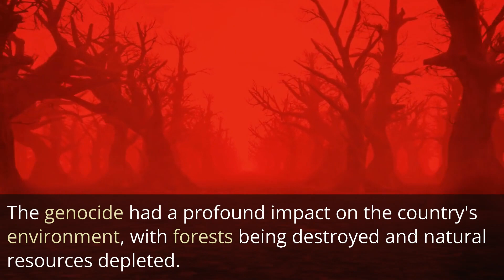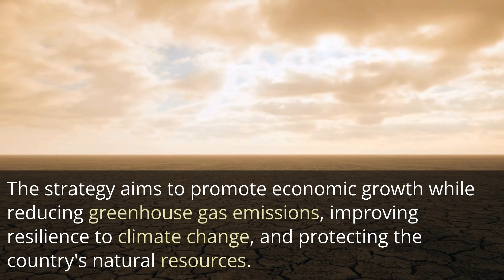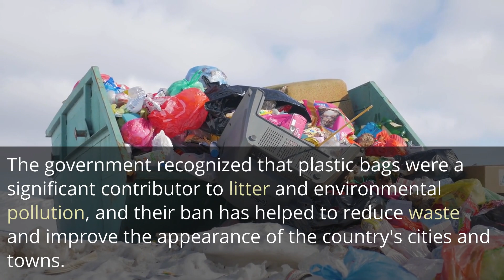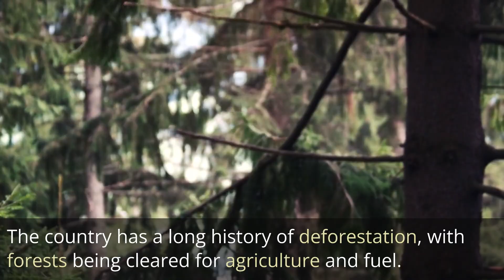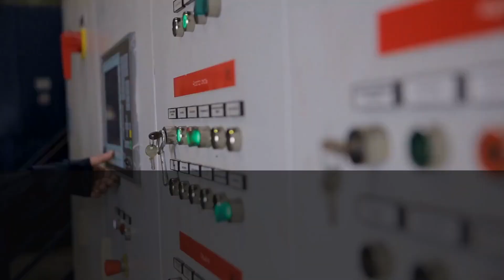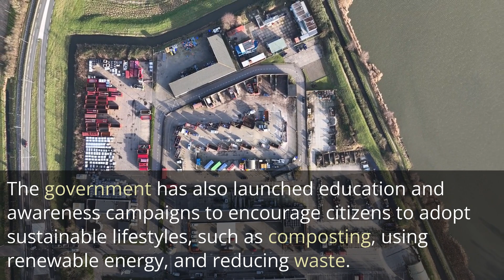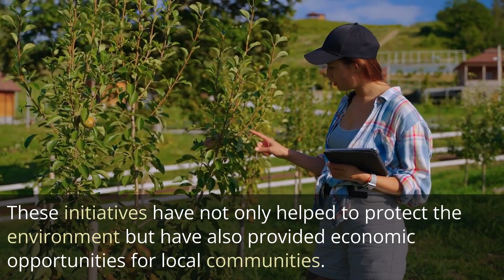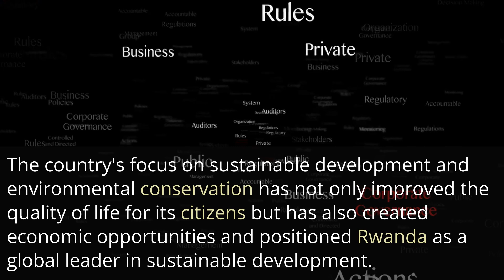How Rwanda Became the Cleanest Country in the World: A Sustainable Development Success Story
Learn about Rwanda's Green Growth and Climate Resilience Strategy, banning of plastic bags, efficient waste management, reforestation, clean energy, green cities, community involvement, and international collaboration that have made it the cleanest country in the world. Discover how the country's focus on sustainable development and environmental conservation has created economic opportunities and positioned Rwanda as a global leader in sustainable development.